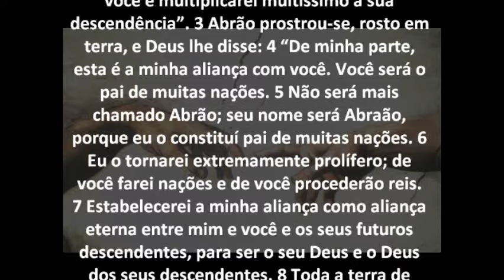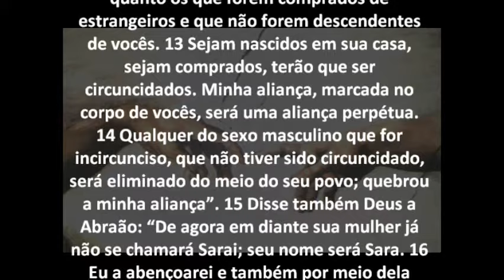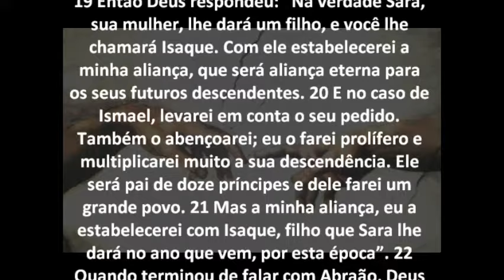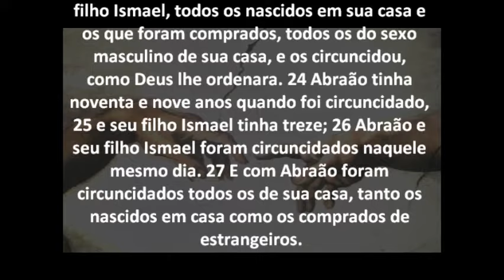Gênesis Capítulo 17 - A Circuncisão: O Sinal da Aliança - Bíblia em áudio e escrita - Versão NVI